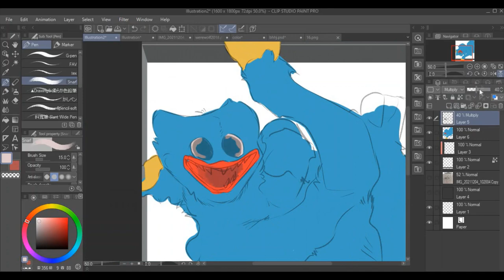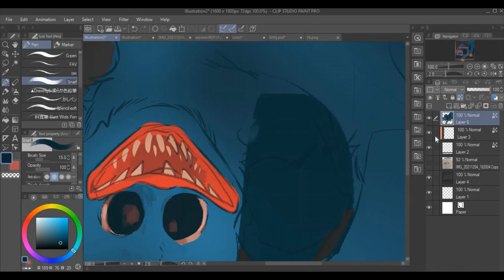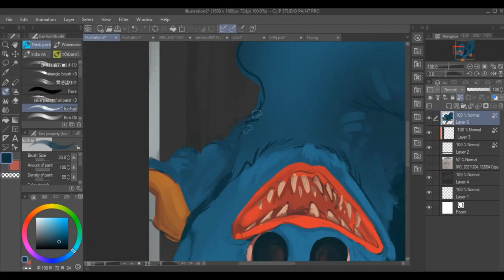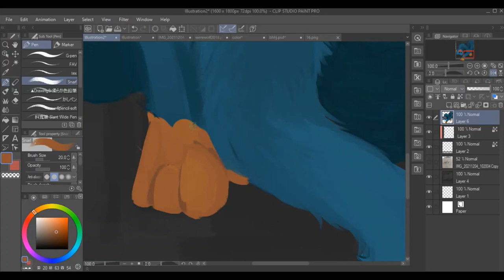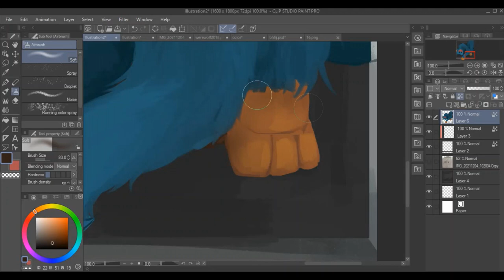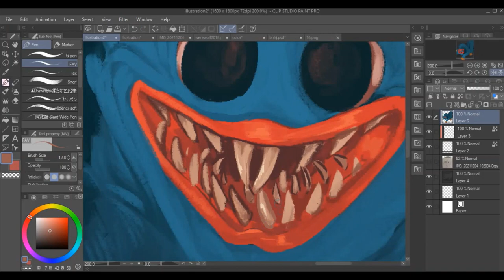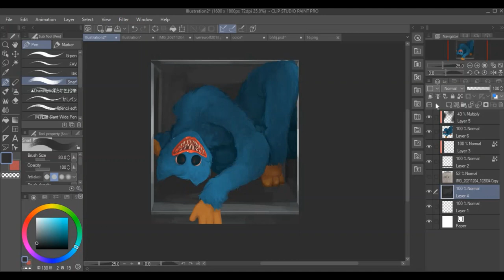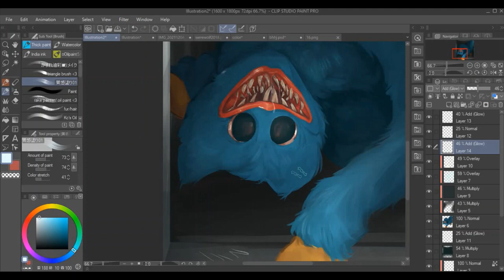Huggy Wuggy SpeedPaint!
New Speedpaint time!